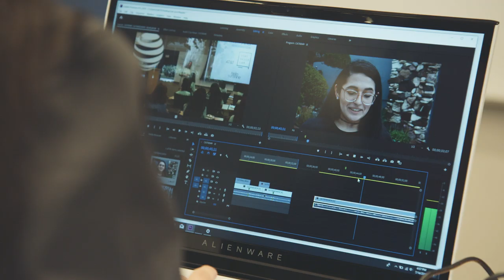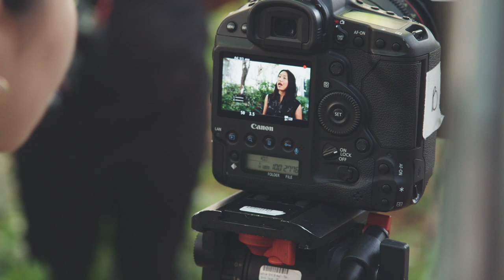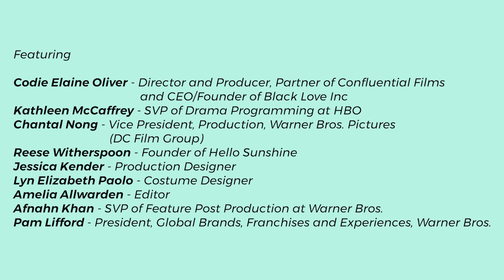Reese Witherspoon Educates the Filmmakers of Tomorrow | 2019 Filmmaker Lab (Trailer)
Reese Witherspoon is back with year two of the AT&T Hello Sunshine Filmmaker Lab! In this trailer, you'll meet tomorrow's filmmakers as they learn the tools of the trade from some of Hollywood's most talented women. Check back for the short film, coming soon!